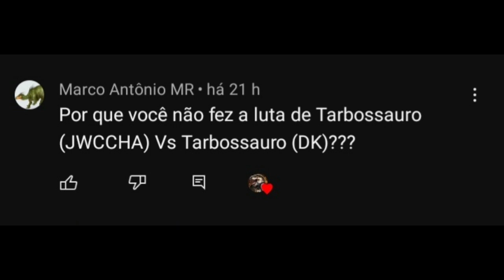DK Tarbossauro VS JWCC Tarbossauro